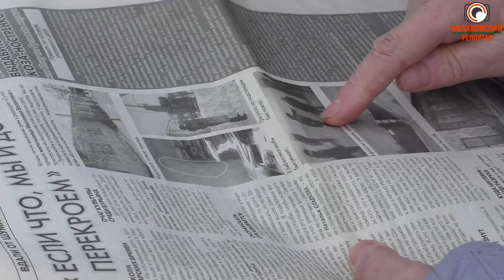Без Культуры и дорог строим коттеджи у школы в срок! (Проблемы села Ивановка)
Нет, не понять горожанам сельских проблем. Говорите, 4G не ловится? Да быть такого не может – по новостям говорят, что даже в глухих деревнях с интернетом порядок. Дом культуры закрыли? Тоже похоже на вымысел, ведь в прошлом году выделяли средства именно на сельские дома культуры… Но выехав даже в ближайшее от Балаково село Ивановку понимаешь – какая пропасть лежит между городом и селом и какие разные у жителей проблемы.